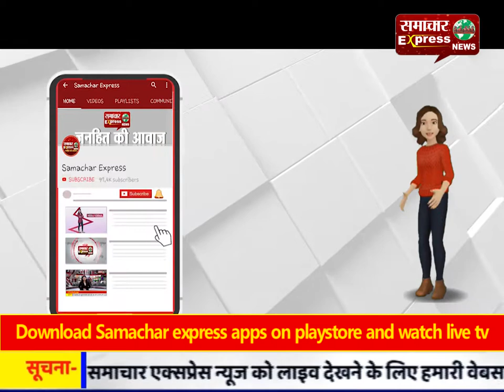सपा सांसद एसटी हसन का फिर विवादित बयान